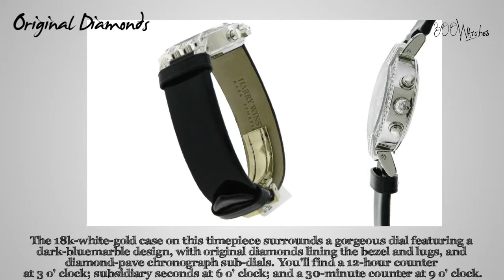Harry Winston Premier Excenter Diamond Watch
The 18k-white-gold case on this timepiece surrounds a gorgeous dial featuring a dark-bluemarble design, with original diamonds lining the bezel and lugs, and diamond-pave chronograph sub-dials. You'll find a 12-hour counter at 3 o' clock; subsidiary seconds at 6 o' clock; and a 30-minute counter at 9 o' clock. A quartz movement powers the hands.